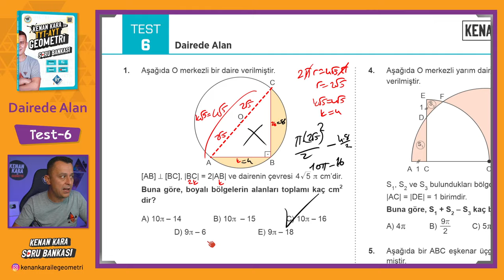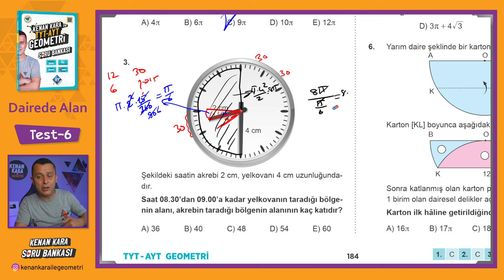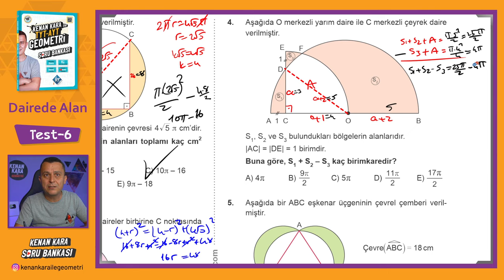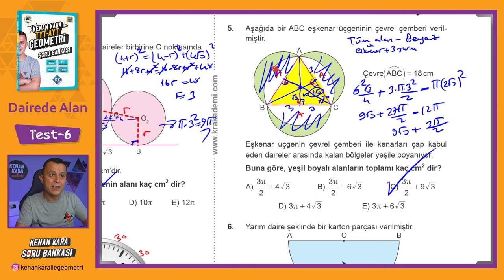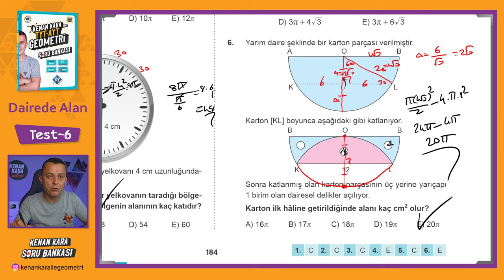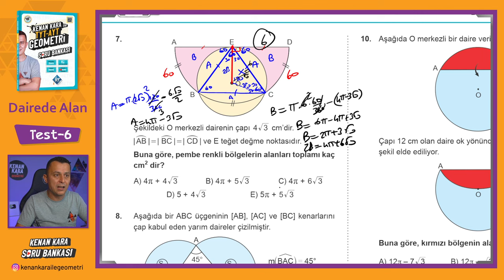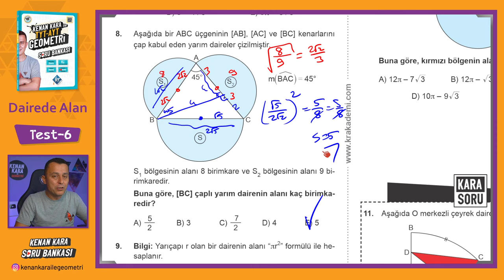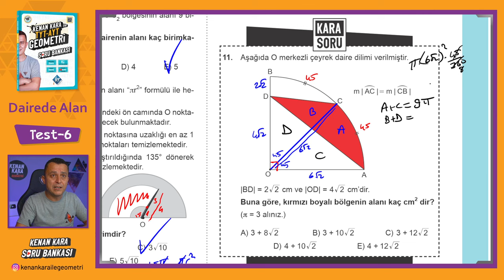Dairede Alan | TEST-6 | SORU BANKASI | Kenan Kara ile TYT-AYT Geometri Soru Bankası